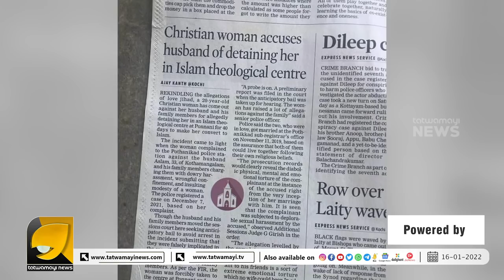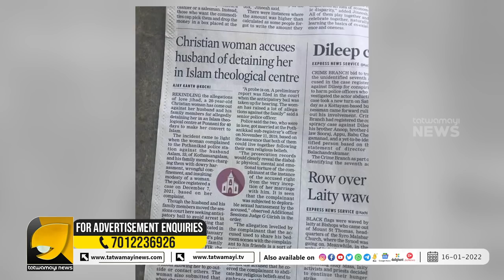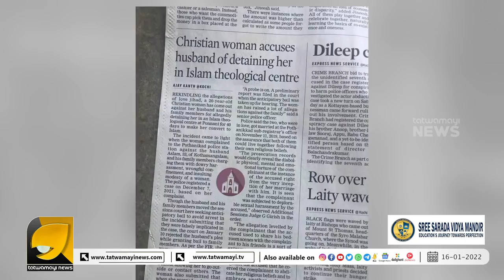മലയാള മാധ്യമങ്ങൾ മുക്കിയ മറ്റൊരു ലവ് ജിഹാദ് ദേശീയ വാർത്തയിൽ | LOVE JIHAD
മലയാള മാധ്യമങ്ങൾ മുക്കിയ മറ്റൊരു ലവ് ജിഹാദ് ദേശീയ വാർത്തയിൽ | KERALA NEWS